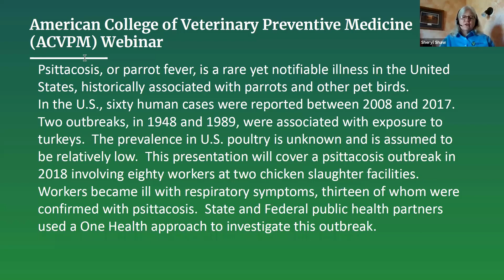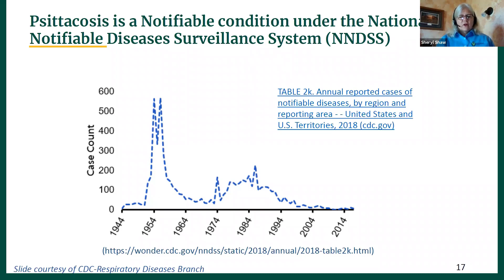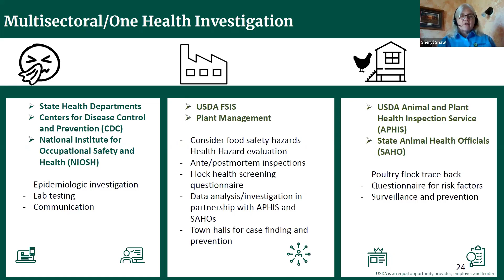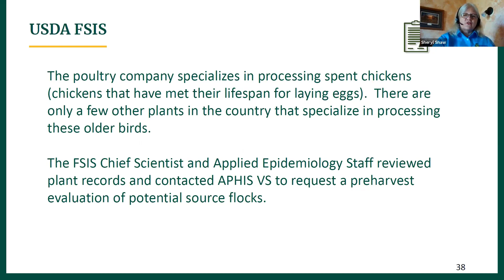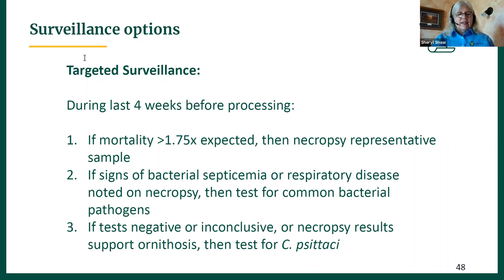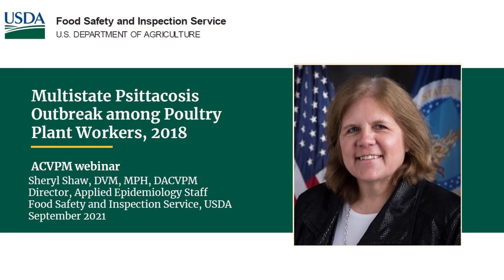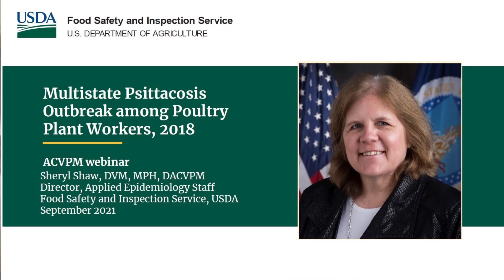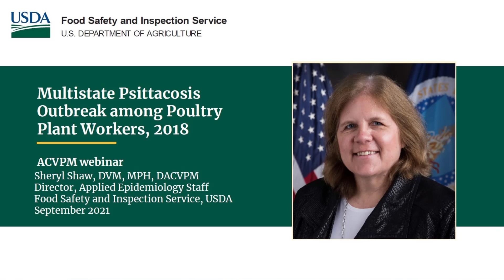Multistate Psittacosis Outbreak among Poultry Plant Workers, 2018 (CE Webinar 22 Sept 2021)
Psittacosis, or parrot fever, in humans is a rare but notifiable condition in the United States, historically associated with parrots and other pet birds. Two outbreaks, in 1948 and 1989, were associated with turkeys. In the U.S., sixty human cases were reported between 2008 and 2017. The prevalence in U.S. poultry is unknown and is assumed to be relatively low. This presentation will cover a psittacosis outbreak in 2018 involving eighty workers at two chicken slaughter facilities. Workers became ill with respiratory symptoms, thirteen of which were confirmed with psittacosis. State and federal public health partners used a One Health approach to investigate this outbreak.